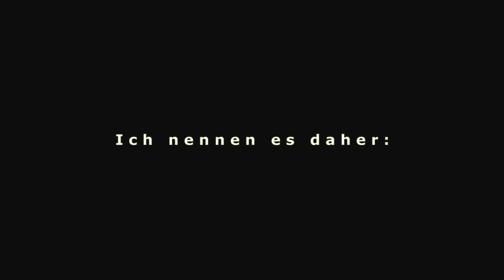Cook Hard - Kochen mit Katze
Meine Katze: lieb, drollig, witzig - aber: wenn ich am Kochen bin, auch (gelegentlich) sehr - nennen wir es mal - anstrengend.